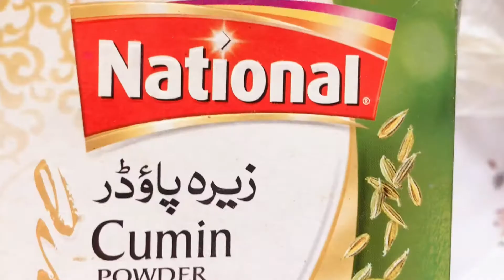Potato pinwheel samosa| potato pinwheels| Ramazan special recipes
Iftaar ideas
Iftaar recipes
crispy pinwheel samosa
homemade samosa
hwo to make pinwheel samosa
iftaar snacks
lunch box recipes
pinwheel bites
potato pinwheel samosa
potato pinwheel samosa recipe
samosa bites
samosa pinwheels in hindi